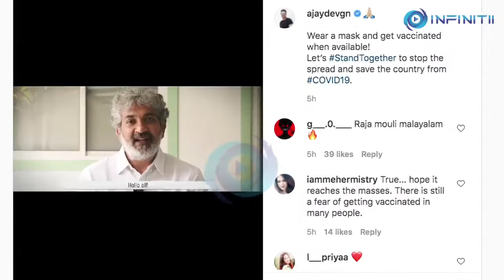Team RRR's COVID 19 Awareness Video | Is Alia speaking in Telugu? Please comment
The entire ensemble of the upcoming film 'RRR', including actor Ajay Devgn, Ram Charan, Jr NTR, Alia Bhatt and filmmaker SS Rajamouli came forward to urge citizen to follow all protocols related to COVID-19, stay home, stay safe and get vaccinated.

Actor Ajay Devgn dropped a video post and wrote:

“Wear a mask and get vaccinated when available! Let’s StandTogether to stop the spread and save the country from COVID19”

In the video, Ajay Devgn, SS Rajamouli, Alia Bhatt, Ram Charan and Jr. NTR are seen urging fans about the importance of following protocols and staying safe in the present times.

'RRR' has an ensemble cast from multiple industries and boasts of names like Ram Charan, NTR Jr, Ajay Devgn and Alia Bhatt. The project is helmed by SS Rajamouli. The film is a period drama like never before, a fictional take on the younger days of celebrated freedom fighters Komaram Bheem and Alluri Seetharamaraju.

Produced by DVV Danayya, RRR is directed by India's most celebrated filmmaker SS Rajamouli and is set to release in Telugu, Tamil, Hindi, Malayalam, Kannada, and several other Indian languages.

The much-awaited Pan-India film will have a worldwide release on October 13, 2021, on the festive occasion of Dusshera.